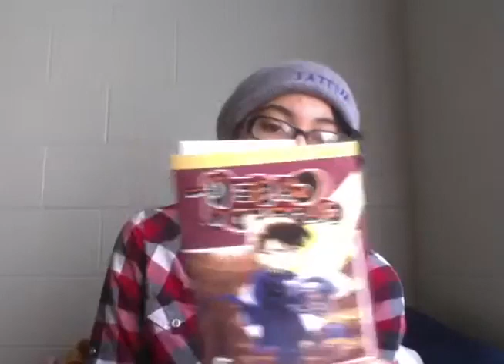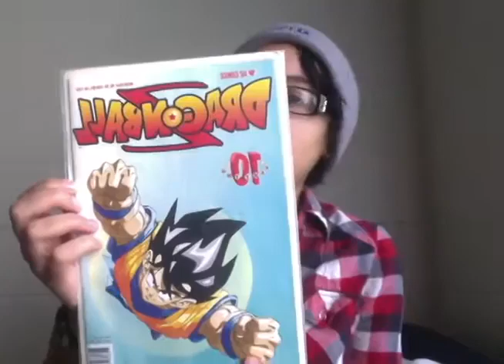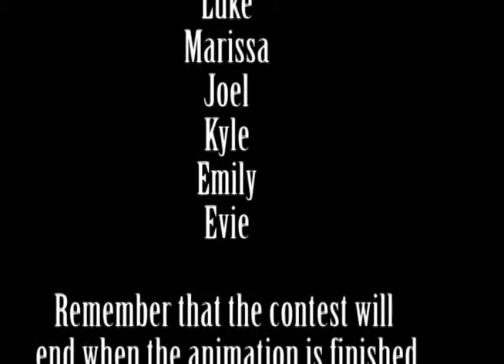Episode 4: College So Far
Post your guess and if your right, you get a dragon ball z comic. If you are part of the animation team for this project, you don't count, sorry. Deadline is May 2...ish.